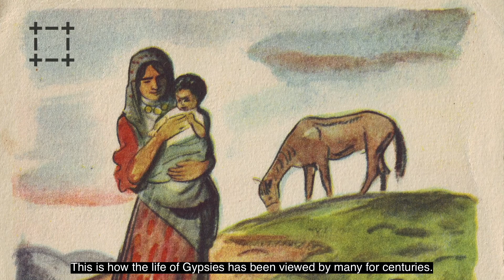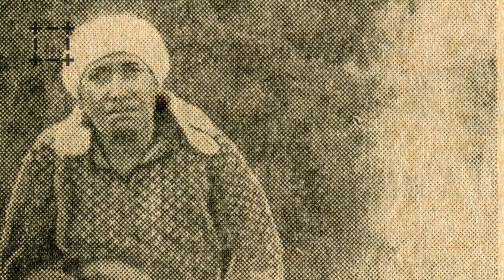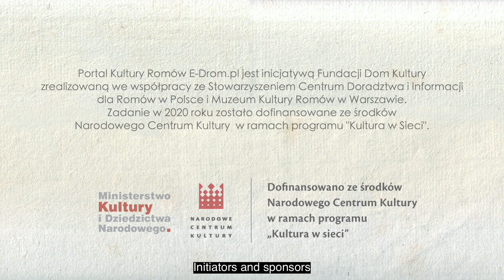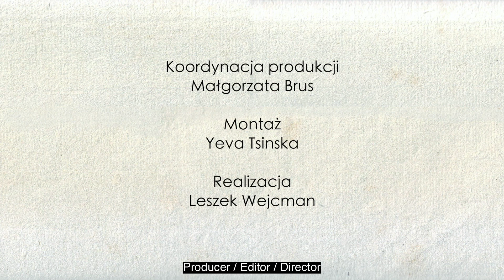Romska codzienność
Romowie, codzienność
Agnieszka Caban, kulturoznawczyni i działaczka romska opowiada o codzienności życia w taborze. Jak wyglądało życie Romów, w czasach kiedy się przemieszczali. Film "Romowie, codzienność" opublikowany jest na portalu E-DROM.PL. Zadanie dofinansowano ze środków Narodowego Centrum Kultury w ramach programu "Kultura w Sieci". Roma people, everyday life Agnieszka Caban a culture expert and Roma activist talks about everyday life in the camp. How did the Roma peoples life looked like during their travels? The clip “Roma people, everyday life” is published on the E-DROM.PL portal. The project was financed by the National Center for Culture under the "Culture on web" program.